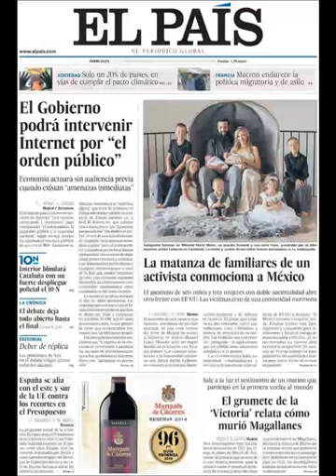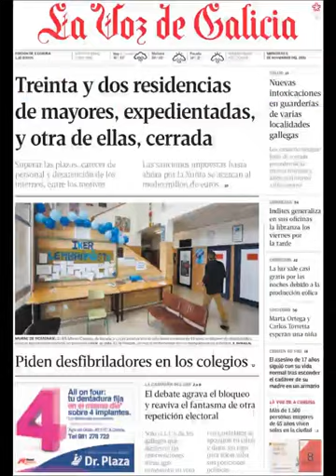Noticias Miércoles 6 Noviembre 2019 Titulares Portada Diarios Periódicos España Spain